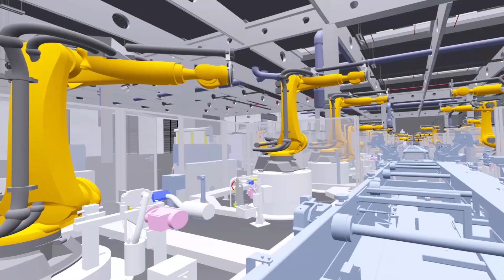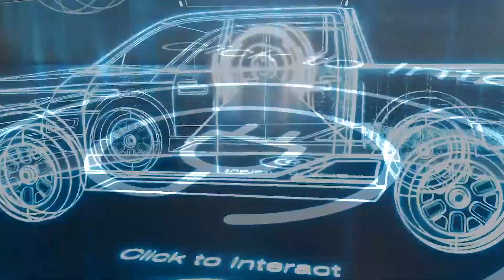EV Startups Are Knock, Knock, Knocking On Magna’s Door - CES 2021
SPECIAL GUEST: Frank Klein, Magna

Magna is the largest contract assembler for full vehicles in the world. It has assembly plants in Austria and China, and there could be another one on the way. That’s because all kinds of EV startups are calling the company to see if it could build their cars. But Magna Steyr does a lot more than just bolt a bunch of components together for its customers. It can offer them full project management. Frank Klein, the president of Complete Vehicles at Magna Steyr, gets into the details.